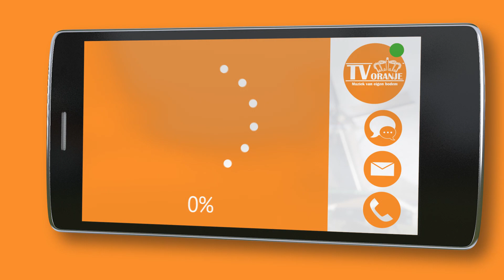TV Oranje app videoboodschap - Jelle Verhoef